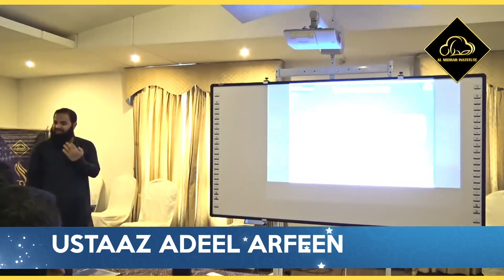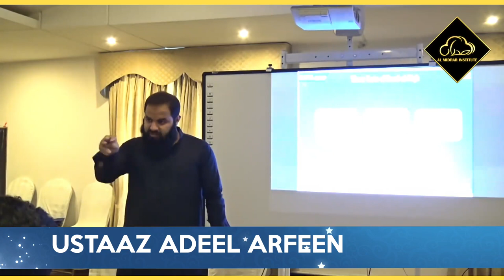As Safwa Usool ud Deen Teaser | Al Midrar Institute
Ustaaz Adeel Arfeen instructor of As-Safwa Executive Course, shedding some light on the Dynamics and Usools of Shariah and also highlighting the importance of Usools of Shariah in General life.

Lunch and pick and drop service available

Venue: Royalson Hotel, Taxila

Almidrar.com
FB.com/almidrar
Instagram.com/almidrarinst
Twitter.com/Al_Midrar
Youtube.com/almidrarinstitute